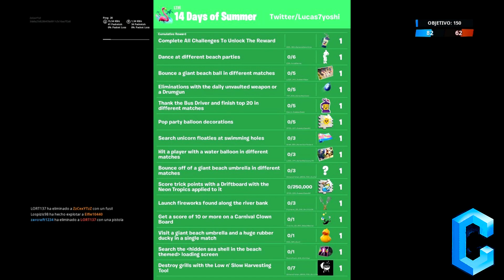FORTNITE DA REGALOS GRATIS! 14 DIAS DE VERANO!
FORTNITE DA REGALOS GRATIS! 14 DIAS DE VERANO! Hoy os voy a enseñar chavales los REGALOS GRATIS EN FORTNITE teneis que verlo!

-REGISTRATE EN EPIC GAMES PROXIMAMENTE REGALARAN PAVOS! Y RECUERDO QUE ESTE CONCURSO ES ECHO POR FORTNITE ASIQUE PARTICIPAR OS PODEIS LLEVAR PAVOS GRATIS EN FORTNITE BATTLE ROYALE  ;)